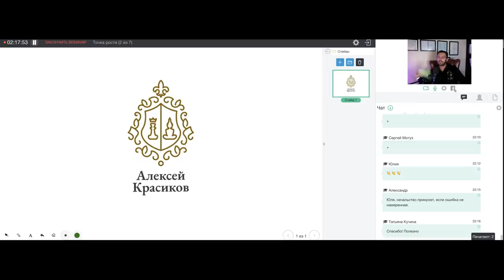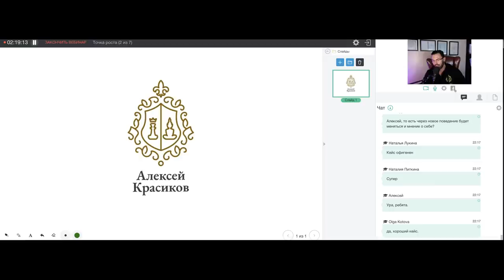Переутомление, ВСД, невроз. Как лечить?